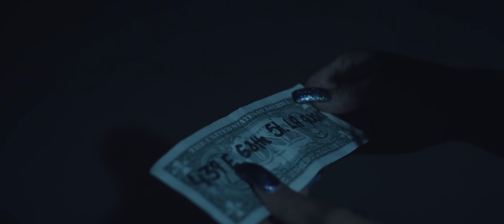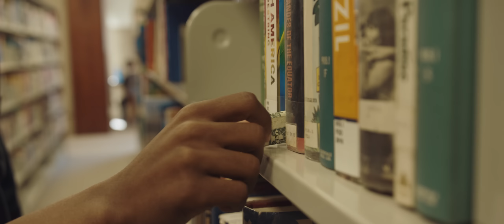Dax - "YourWorthIt.org" ft. Hopsin (Official Music Video)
” is not just a song!  It's a movement! After constantly receiving messages from kids who didn't feel like they belonged on earth I decided to make it my mission to tell everyone in the world THEY WERE WORTH IT! We are writing "YourWorthIt.org" on every single bill before we spend it! Hopefully those bills will end up in those kids hands and this video and song will change how they feel!

Enjoy watching "Dax - "YourWorthIt.org" ft. Hopsin (Official Music Video)"

Video by: THAD SWIFT 🐐 Caleb Zook 🐐

Prod By: Bizkit N Butta @Bizkitbnb @butta_bnb

lyrics:

Ayee if no ones told you this today, imma tell ya!
You worth it!
It’s Dax

You worth it, perfect, see through the surface,
a king or queen be supreme is your purpose, im certain!
A don will be formed if you working, the pain is burden
I’m Preaching a service
Let me you bring you back
They gon tell you this,
and they gon tell you that
that you need to be rich, and you need to be black, better play a sport and if you can’t you better rap
Baby that’s trash
Fu** a blue check and a page on Wikipedia,
I been disappointed cause society been teaching ya
to idolize these people
fu** em they aint even feeding ya
Man what about the janitors?
What about The doctors?
Single moms working 2 jobs for they daughters?
What about the garbage men ?
The nigg** on the bus?
They be fueling our society
but they aint paid enough
man I’m fu**ing fed up with this sh** so I had to come and speak took a dark a** topic put it on a happy beat
I know
Its different not the average way you probably wanna
Listen thats reason why Its gonna make difference.

You worth it worth it
So dam* perfect perfect

(Hopsin)
Sometimes we don’t need the school system to help us.
And we don’t need to follow the rules like everyone else does.
They are boxing us we should be aiming to breakthrough,
free yourself let your imagination create you.
Don’t ever feel constricted and don’t ever conform
they’ll step on your charm disable it and sever your charm.
I am right in heaviness palm and I’m asking for more angels to be my guardian so the savages won’t break through.
Don’t be scared of taking a leap,
it’s OK to they are always going to doubt when you’re doing sh** that they can’t do.
They aint gonna understand all the sh** that you been through,
open up your eyes and see all potential that’s in you.
You can be a lot more than what you’ve been,
Step up out of your comfort zone and make some more new friends.
And you may need to cut them off because they’re loose ends,
true sh**
don’t ever be all talk
just prove it
go do sh**.

everybody take my hand,
black, white, ga y , bi, boy, girl every man,
put the hatred to side ya
it’s time to take a stand, what
you worth is what you give
not what you got in terms of bands

Look we gon fu** em if they don’t understand
 just let your middle finger linger as you holding ya hands
some see they hoping to brand
just to keep us in their control
follow your heart and do what’s in your soul
Just know that you worth it.

So da** perfect

And don’t you ever forget it! And if they tell you otherwise, you know you tell them?
You say FU** YOU!

It’s Dax.